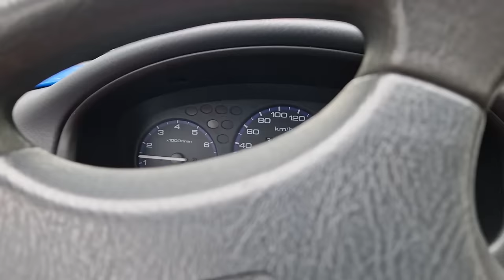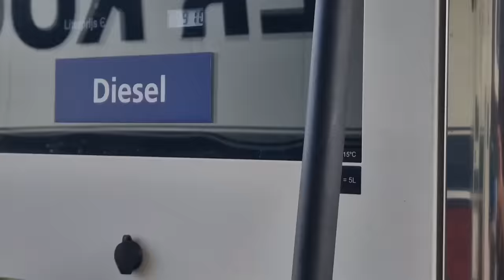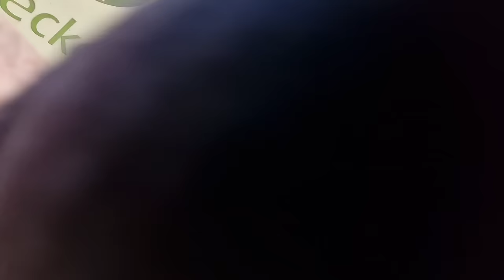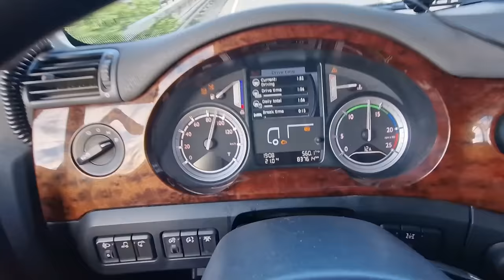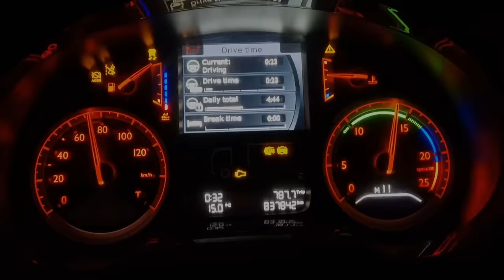Kakva Napeta Noc